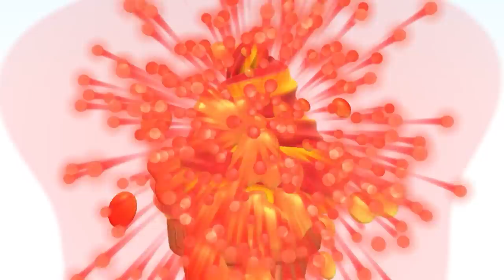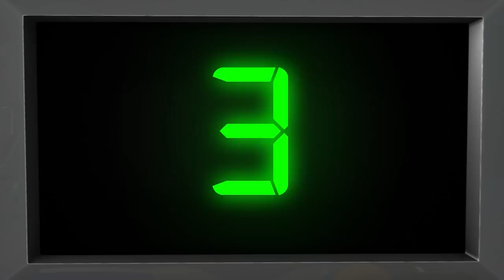Soccer Song - Sports Song for Kids | +More Nursery Rhymes | ABCs and 123s | Little Baby Bum